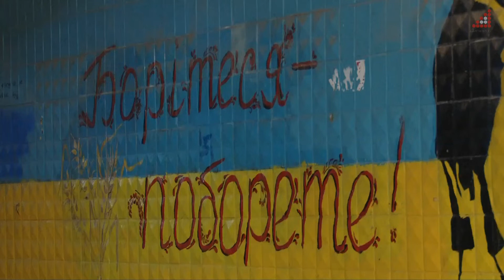Борітеся - побороте, але не вандалів. У підземці на Бойовій невідомі розтрощили 14 світильників